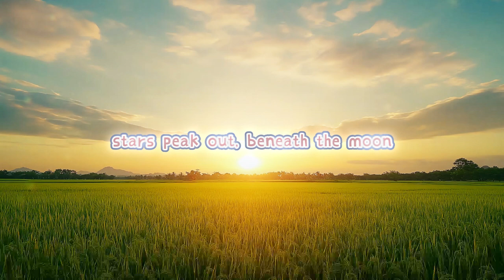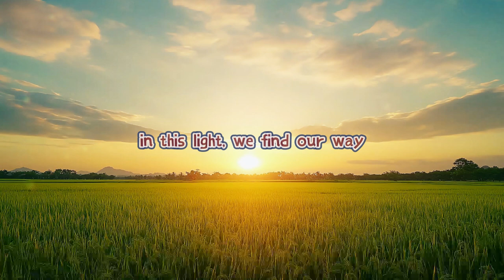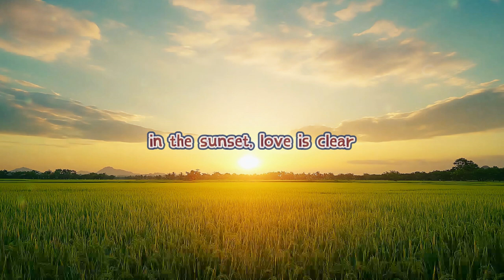Sunset Serenade | Relaxing Evening Song 🌙 | Beautiful Sunset Music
Experience the tranquility of a beautiful sunset with our original song, "Sunset Serenade." This soothing evening melody captures the serene moments as the day ends and night begins. Perfect for unwinding, reflecting, and finding peace, our music is accompanied by lyrics that paint a picture of nature's beauty. Let the gentle tunes and poetic verses guide you to a place of calm and relaxation.